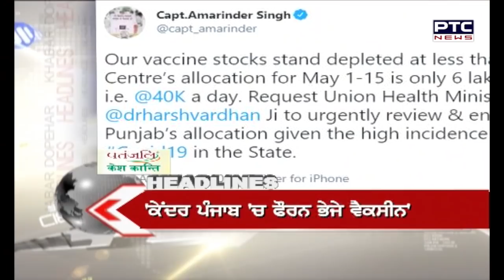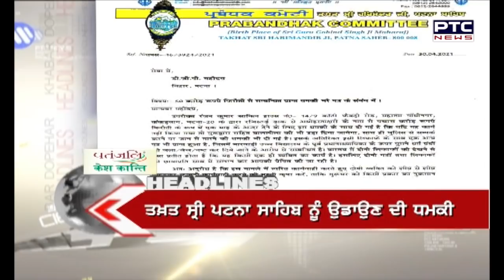Headline | PTC News | May 04, 2021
🔹Coronavirus: Punjab records highest recoveries in 24 hours
🔹Coronavirus: With 3,20,289 new recoveries, national recovery rate is 81.91 percent
🔹After 27 years of marriage, Bill Gates and Melinda Gates announce divorce
🔹PTC Network’s MD & President Rabindra Narayan’s mother passes away
🔹Twitter suspends Kangana Ranaut’s account for violating rules
🔹Delhi Lockdown: Free ration for all card holders for next two months, says Arvind Kejriwal